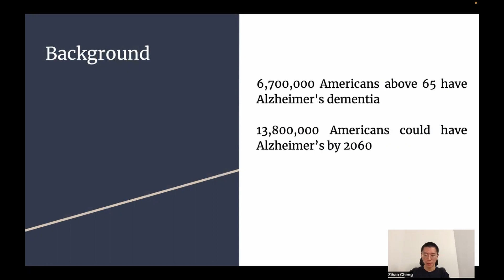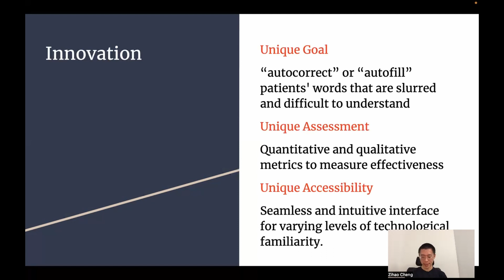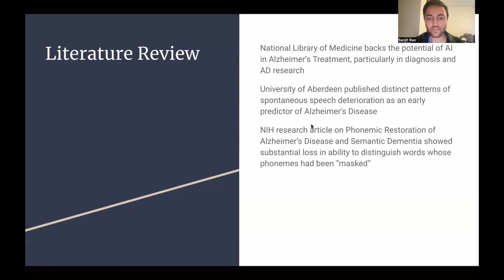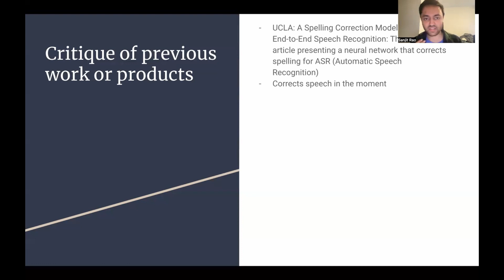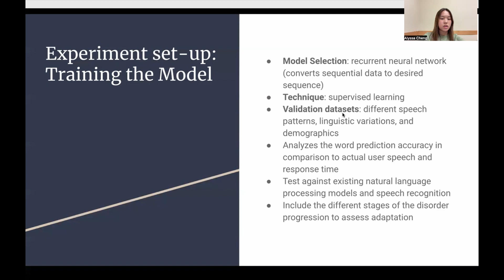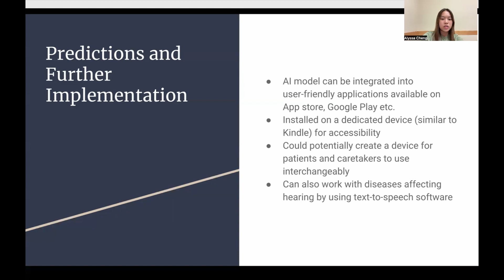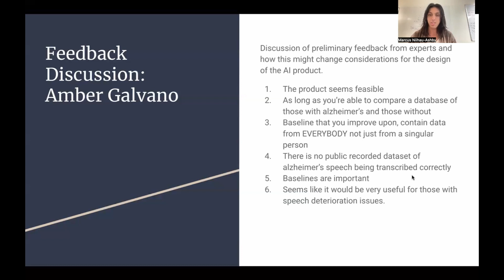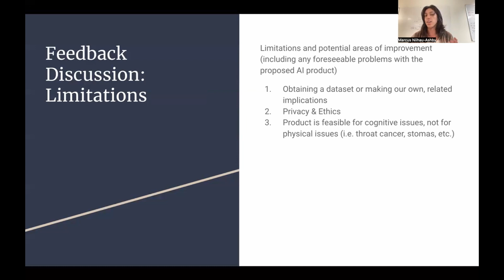Cogsci 1B Group Project